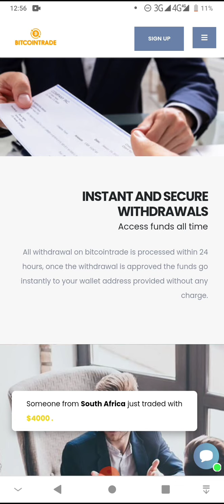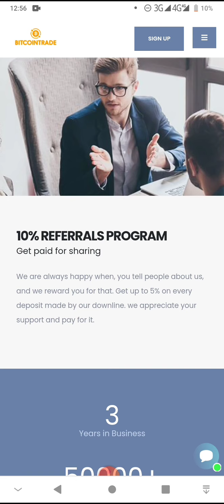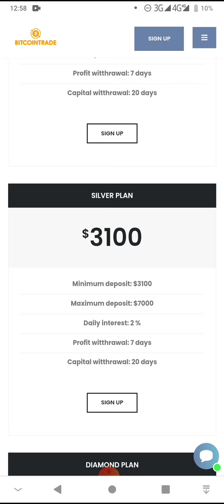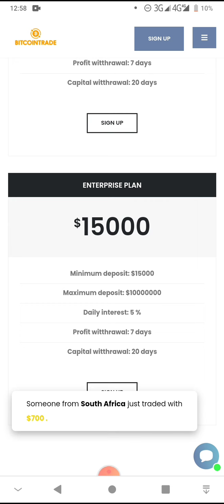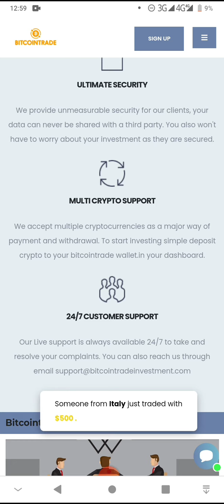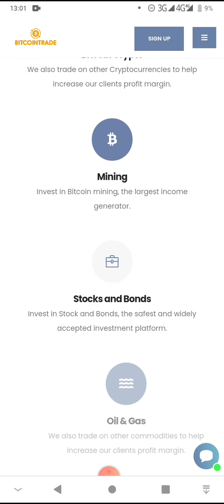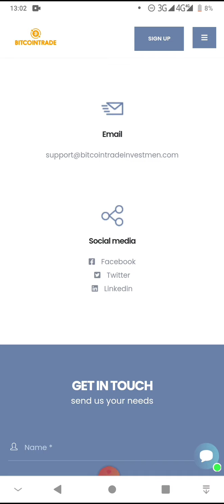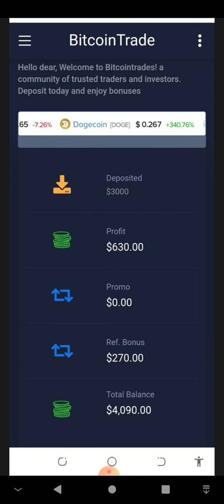Make money Online with BITCOIN TRADE 💃|South African Network Marketer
Hi everyone in todays video I show you the most easiest secure way to make an investment and make  profit. Bitcoin trade is one of the trusted and secure investment platfoms ever. If you want to join me do this😃👇👇👇👇

🌀 *WELCOME TO BITCOIN TRADE*
    *Choose a plan and make profit*

🔴BASIC PLAN🔴
            $100

🔖Maximum deposit: $3000
🔖Daily interest: 1.5 %
🔖Profit witthrawal: 7 days
🔖Capital witthrawal: 20 days

🔘SILVER PLAN🔘
         $3100

🔖Maximum deposit: $7000
🔖Daily interest: 2 %

⚪DIAMOND PLAN⚪
           $7100

🔖Maximum deposit: $15000
🔖Daily interest: 3 %

🟠ENTERPRISE PLAN🟠
             $15000

🔖Maximum deposit: $10000000
🔖Daily interest: 5 %

*MAKE FREE MONEY ONLINE FROM ANY COUNTRY BY WATCHING VIDEO 💯 GUARANTEES 🤑🤑💃💃💃